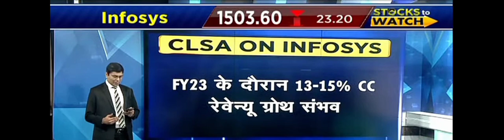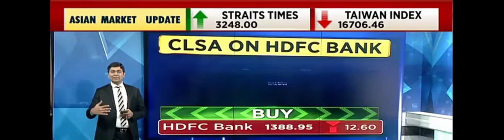Brokerage View : Infosys, HDFC Bank, Jagaran Prakashan, Aurobindo Pharm, Dixon Tech, USL, Astral